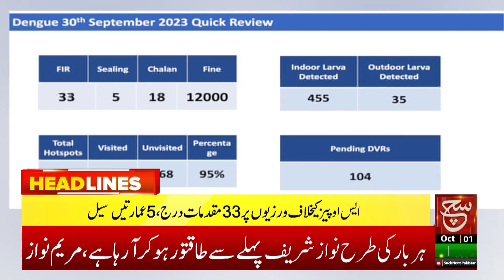2nd tranche of Loan likely in October | Such News Headlines 9:00 PM | 1 October 2023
2nd tranche of Loan likely in October | Such News Headlines 9:00 PM | 1 October 2023

حکومت نے پٹرول اور ڈیزل پر تیل کمپنیوں اور ڈیلرز کا مارجن مزید بڑھا دیا، دیکھئے 9 بجے کی نیوز ہیڈ لائنز میں صرف سچ نیوز پر

Tabdeeli
Such Savera
Such Baat
Siyasat Aur Such
TalkShow
Aaj Ka Such
Bottom Line
Seerat-ul-Anbiya
Chalein Dekhte Hain
Play Field

Such News: Android Apps:
Such News iOS App: